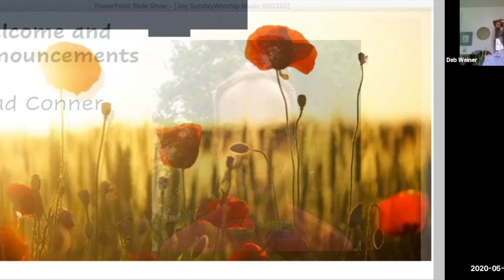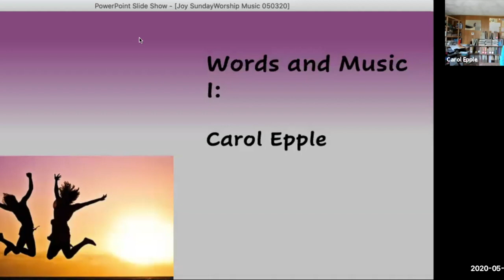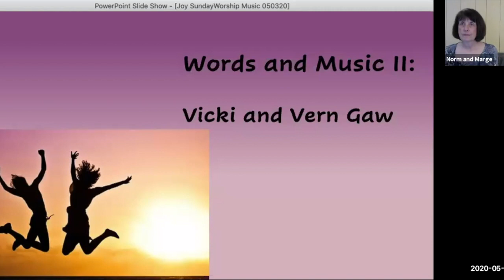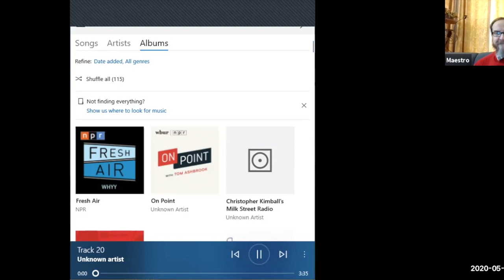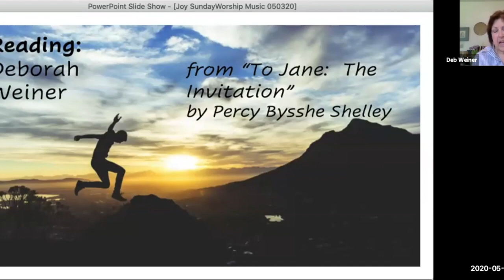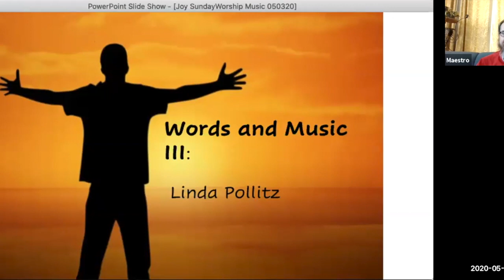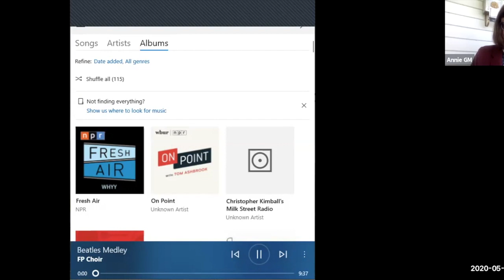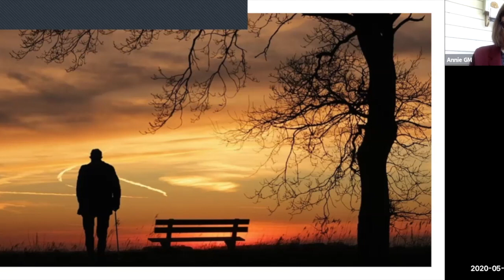FPB Sunday Service Online 5-3-20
This video is about FPB Sunday Service Online 5-3-20.  This is the Online Sunday Service for the First Parish Church, Bedford, Massachusetts for Sunday, May 3, 2020.  The service is entitled "Music Sunday" and is our homage to the wonderful music program at the church and the wonderful choir and musical artists we have in our congregation.  This year, due to the coronavirus restrictions, we are having a retrospective of Music Sundays past.  The service is led by our Music Director Brad Conner with our ministers Rev. John Gibbons, Rev. Annie Gonzalez Milliken, and DRE Deb Weiner.